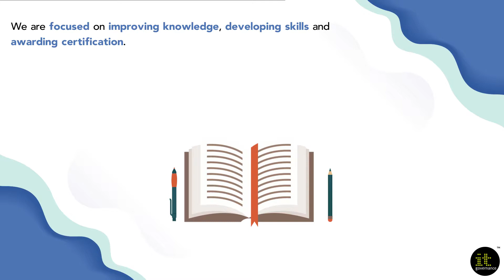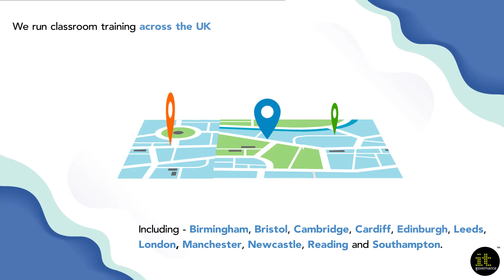Why Train With IT Governance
Find out why you should choose to train with IT Governance for you cyber security, information security and data protection training.